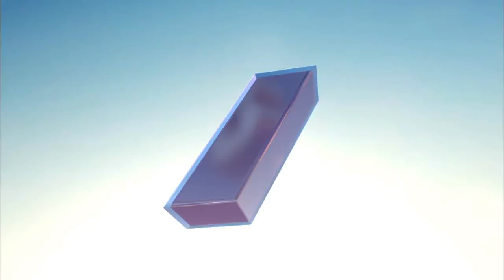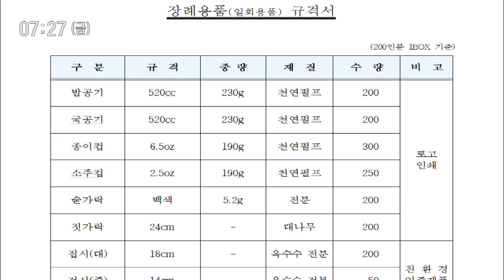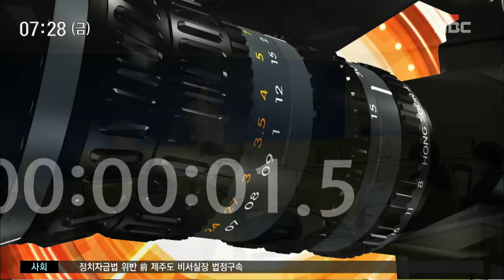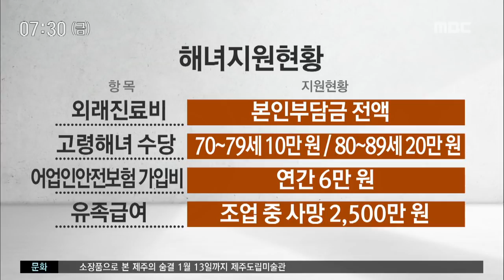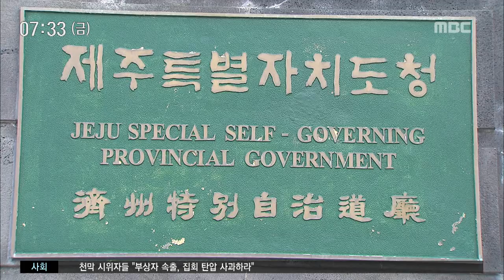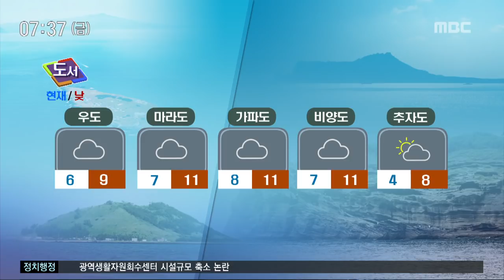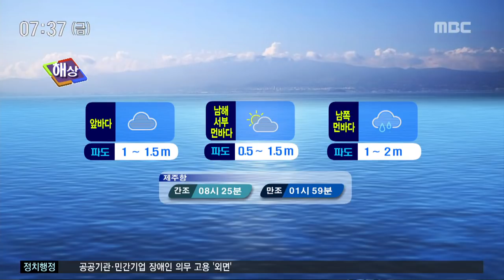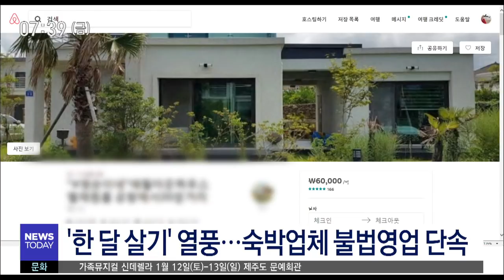190111 뉴스투데이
190111 뉴스투데이